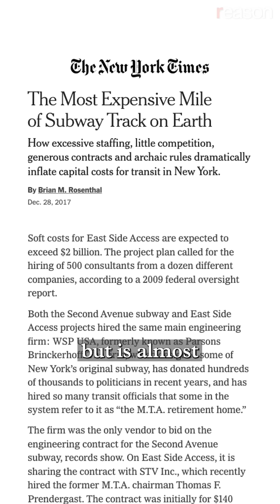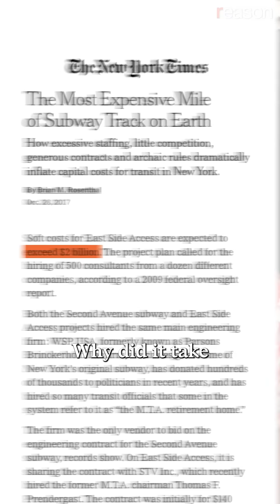Why is New York so bad at building subway lines?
This subway system cost $2.6 billion per mile, 8 to 12 times more than it would have cost in Europe. It’s the Second Avenue subway, the newest addition in New York. Oh, and it also took almost 100 years and more than half a billion dollars over budget to build.